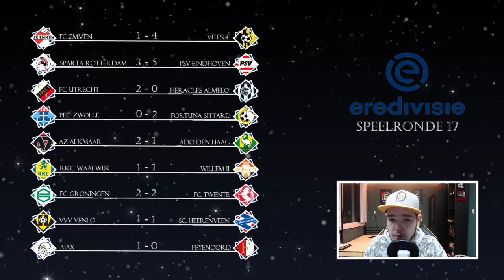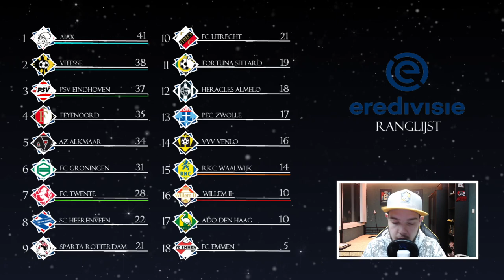EREDIVISIE VOORSPELLEN - SPEELRONDE 18